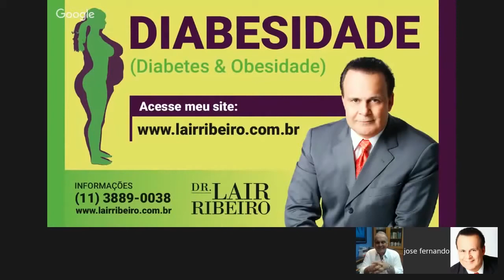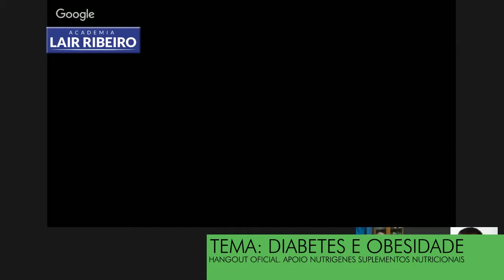🍜 Como Boa Nutrição (Alimentação) Diminui Obesidade e Diabetes | Dr Lair Ribeiro 👇👇👇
🎯  Neste hangout ele fala sobre a diabetes e a obesidade.

🎯  A Nutrigenes é apoiadora desta iniciativa na divulgação de conteúdos de saúde para a população.
Conheça nossa linha de suplementação pelo nosso site:

🎯 Nós, da NUTRIGENES, acreditamos que o ser humano pode viver de maneira mais saudável; que a doença deve ser uma exceção e não regra. No nosso dia-a-dia, contribuímos para que a qualidade de vida chegue até você, por meio dos nossos produtos.  E mais do que isso: queremos que experimente e sinta a fantástica certeza de que o seu organismo está bem, que a saúde é, para você, uma realidade contínua e visível.

🎯 Se, hoje, os maus hábitos de alimentação e exigências diárias da vida o impossibilitam de cuidar de si mesmo, objetivamos ajudá-lo nisso com nossos suplementos nutricionais, posicionados entre os melhores existentes no mercado e fabricados no país.  Ou seja, queremos ser a sua parceira na realização do mais inteligente propósito humano: viver mais, viver melhor.

🎯 Nós o convidamos a viver um novo estilo de vida com a NUTRIGENES. Comece isso agora mesmo. Afinal, o seu maior patrimônio é a sua saúde.